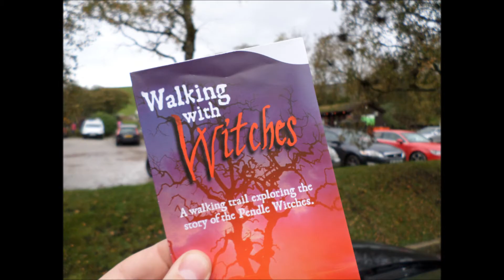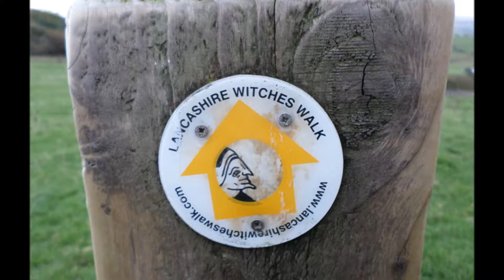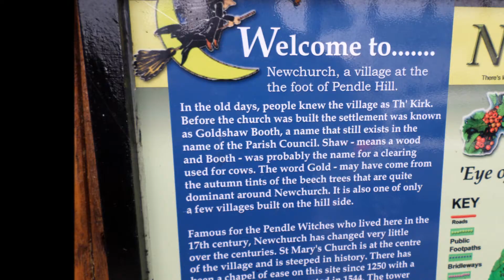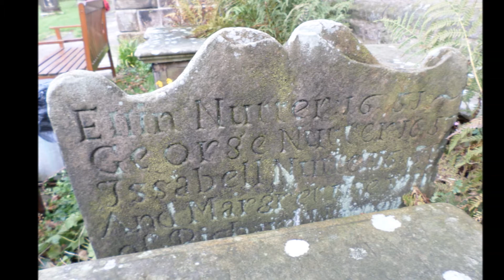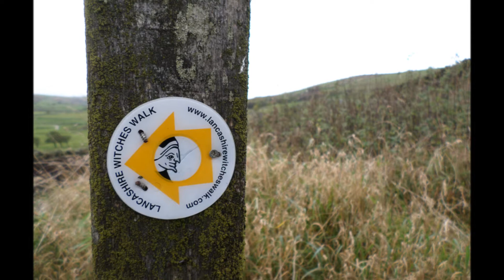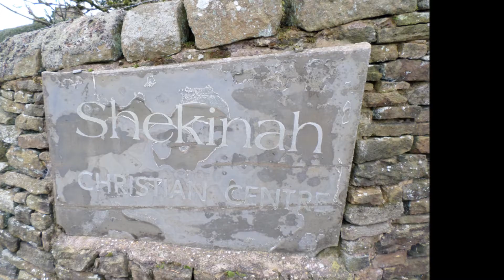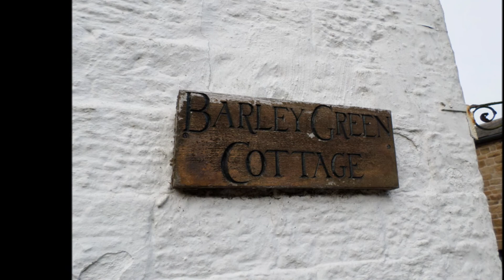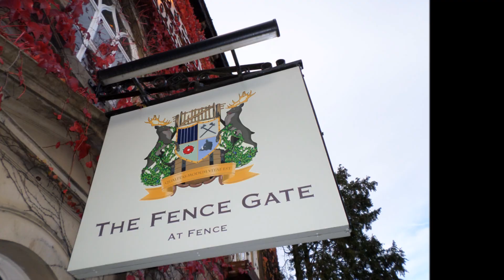YOLO - WALKING WITH PENDLE WITCHES - WESTERN ROUTE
TEAM YOLO & KIDS follow the Pendle Witch Trials of 1612 and take on the Western Route of the 'Walking with Witches Trail' x Fantastic day!

"I'm going to kiss her. I'm going to kiss a Witch" x